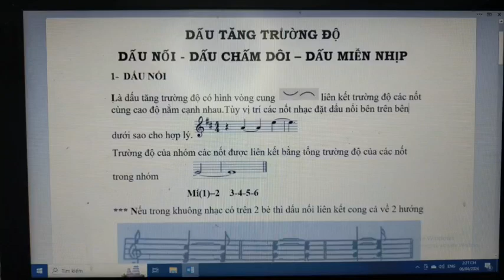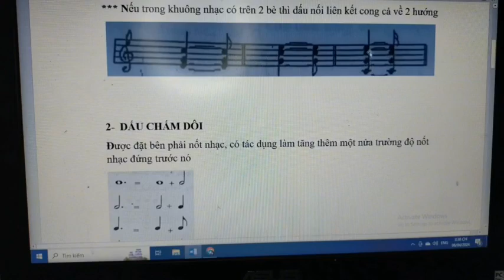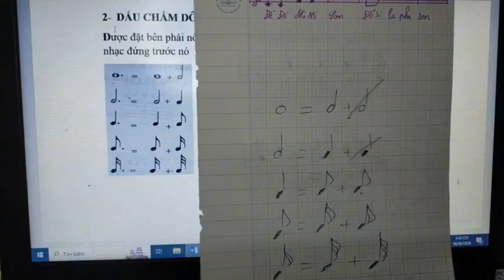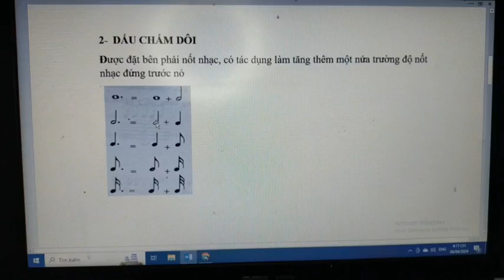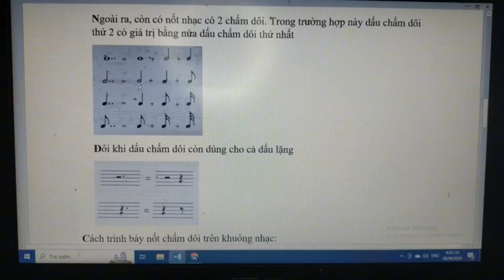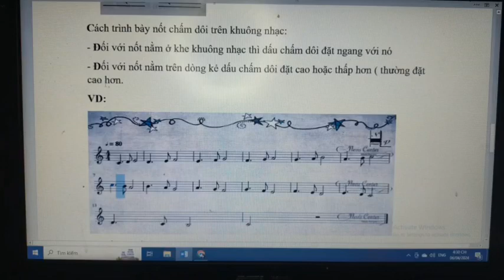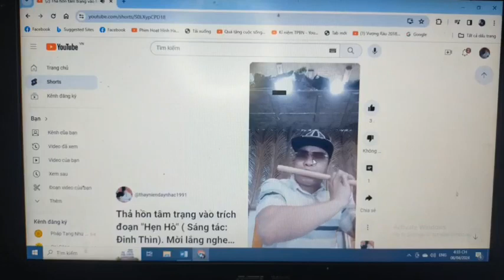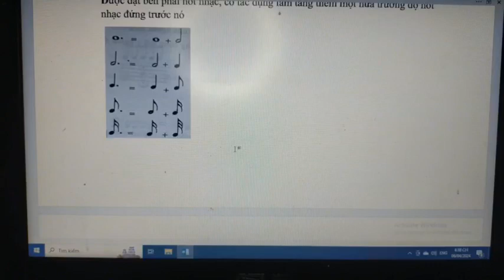LÝ THUYẾT ÂM NHẠC CƠ BẢN BÀI SỐ 10. DẤU TĂNG TRƯỜNG ĐỘ: DẤU NỐI - DẤU CHẤM DÔI - DẤU MIỄN NHỊP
Dấu nối: Là dấu tăng trường độ có hình vòng cung, lên kết trường độ của các nốt có cùng cao độ nằm cạnh nhau.
Dấu chấm dôi: Đặt bên phải nốt nhạc có tác dụng làm tăng thêm một nửa trường độ nốt nhạc.
Dấu miễn nhịp: Còn gọi là dấu mắt ngỗng đặt trên hoặc dưới nốt nhạc. Nốt nhạc có dấu miễn nhịp trường độ được tăng thêm một cách tự do tùy theo tính chất tác phẩm , ý định và sở thích của người biểu diễn.